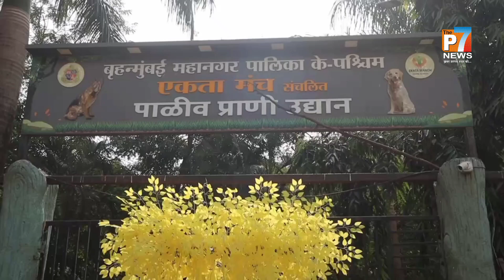PasuJeeva The soulful Love Foundation organized Dog Adoption Camp, Guests Acp Raj Khatib, Ajay Kaul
PasuJeeva The soulful Love Foundation organized the Free Adoption Camp for Stray Puppys and Kittens. This is the self initiative of "PasuJeeva The soulful Love Foundation" Founder Suchismita Ghosh. 1 year of "PasuJeeva" The soulful Love Foundation.

On 17th December Sunday 2023 at Pet Park, Versova, Andheri West, Mumbai,

Mr. Rakesh Acharya

Guest of Honour Acp Raj Khatib Mumbai
Ajay Kaul Sir

Producer Dhaval Gada, the son of noted producer Jayantilal Gada